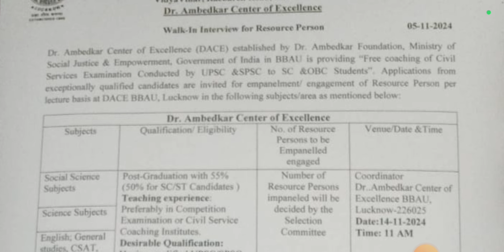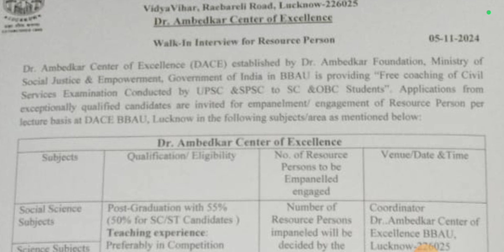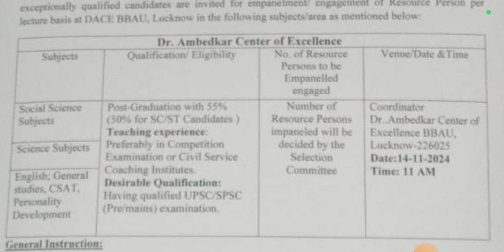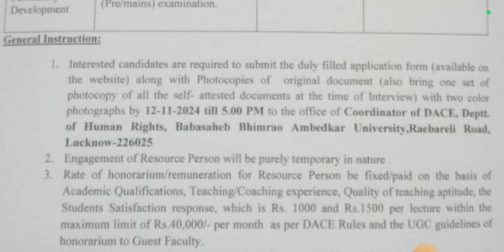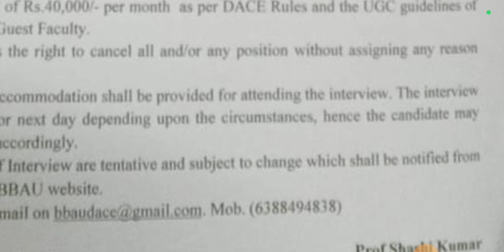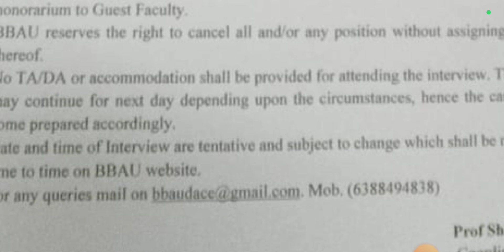Teachers recruitment Central University in DACE#Teacher-Job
Latest updates UPESSC Assistant Professor PGT TGT#uphesc#uphescadv5#tgt-pgt

Link for vedio

 8. Assistant professor exam
10. CUT OFF

UPESSCPORTALREOPEN UPHESCAssistant professorExamAdv51#Upessc_portal-reopen#UphescPortalReopening#WhenWillbeExamAssistant ProfessorInUP#upShikshaAayog#UPShikshaSeva ChayanAyog#uphescAdv51#uphescadvt51notification#tgtnews#pgtnews#tgtpgtUpdates#LatestUpdatesSarthak classesUpessc assistant professor exam कब है